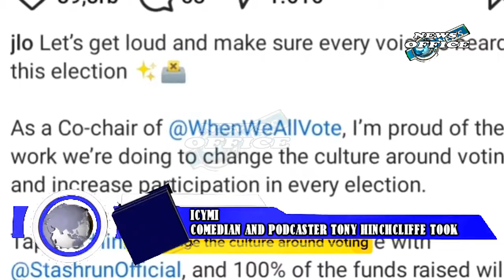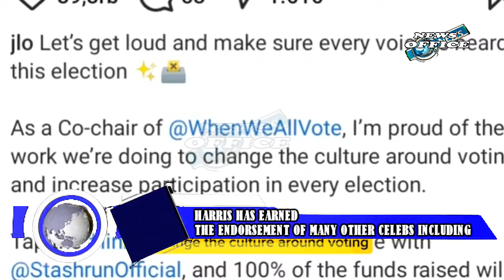Jennifer Lopez Shocks Fans With Clear Political Message Ahead Of The Election Over The Weekend